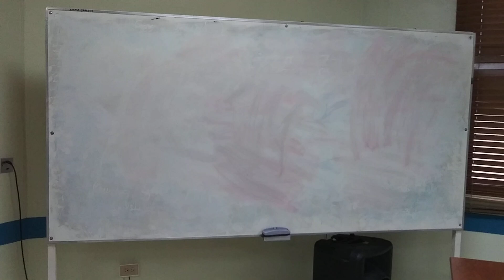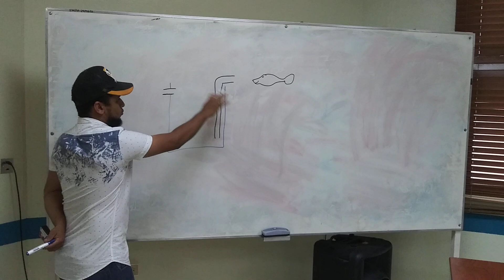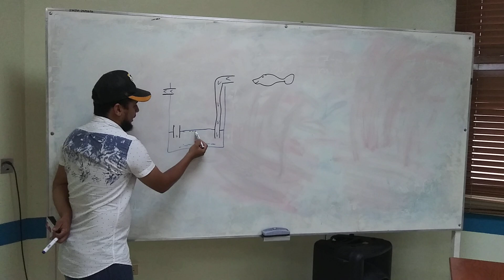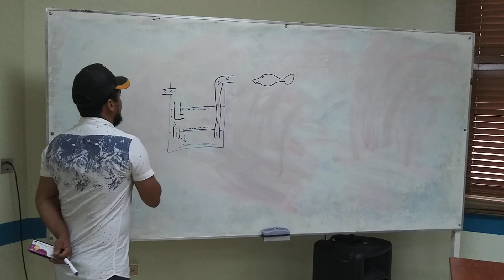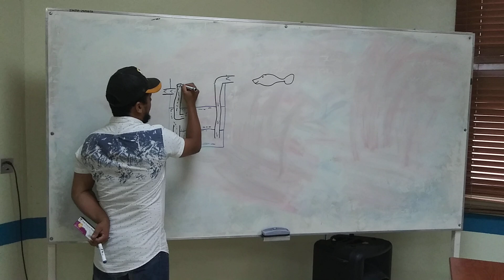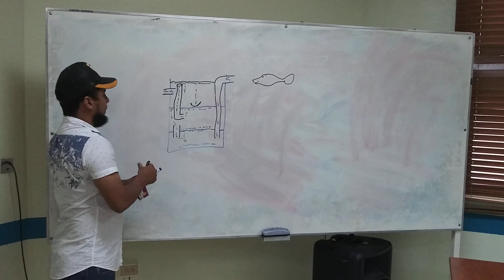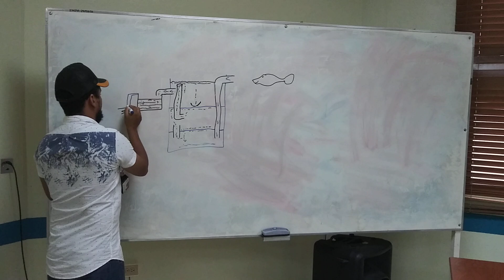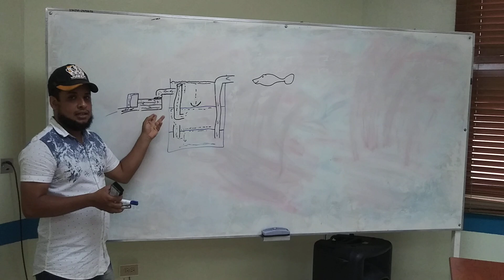Tilapia 3 en 1 trampas para los desechos 🐟🐬🐳🐋